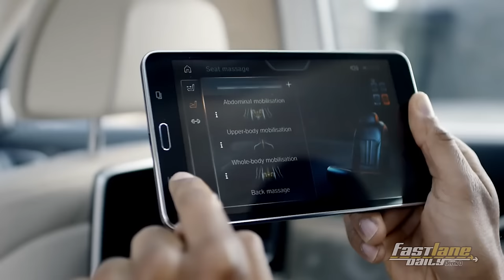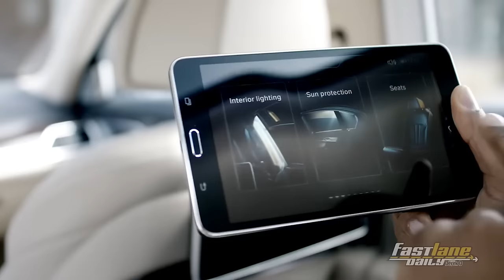Faster BMW i8, New BMW 7 Series, Honda S2000 Successor - Fast Lane Daily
Some patent drawings from Honda could show the S2000 successor, the new BMW 7-Series looks great with all kinds of luxury, and no BMW i8M, but there be an i8-S apparently (huh?). Plus, Fiat is updating their 500 a bit for the 4th of July, and it’s Friday people, so we’ll get into some Rapid Fire News! That and more all today on Fast Lane Daily, hosted by Derek D!